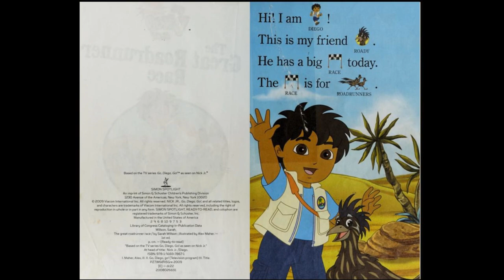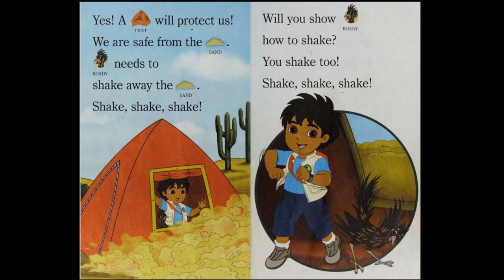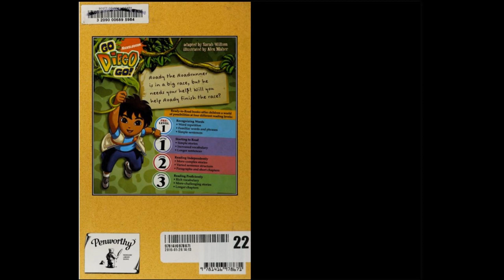Go, Diego, Go! - The Great Roadrunner Race [Read & Moment]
Go, Diego, Go!  -  The Great Roadrunner Race